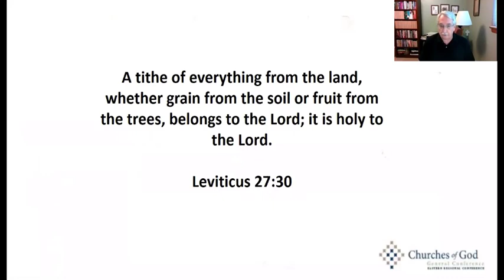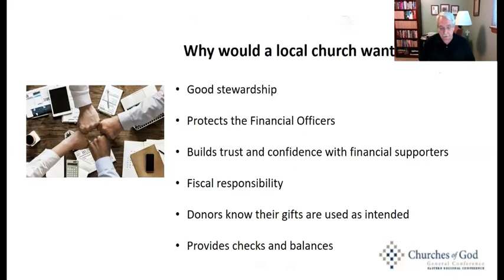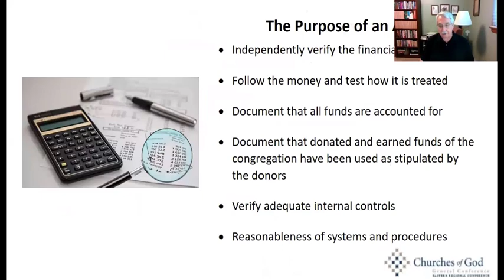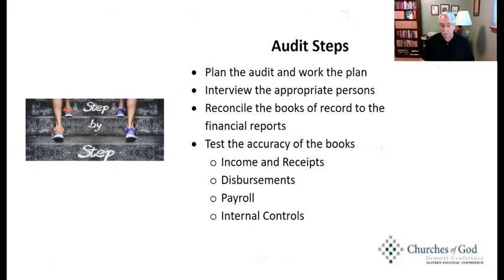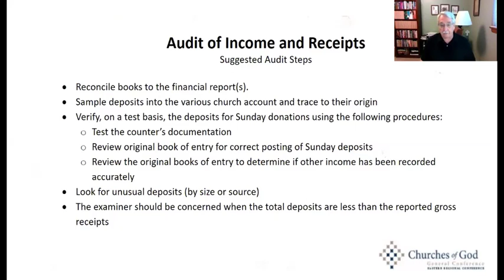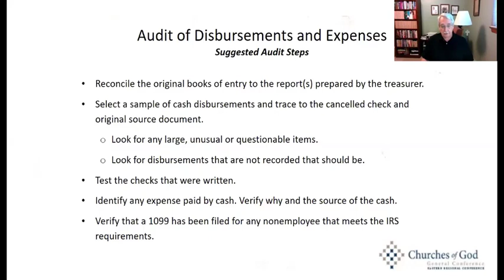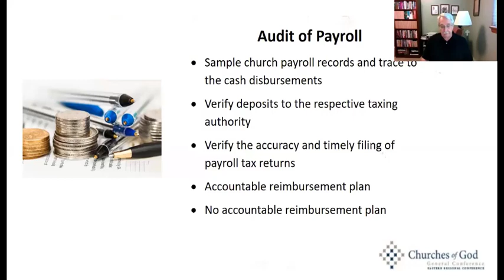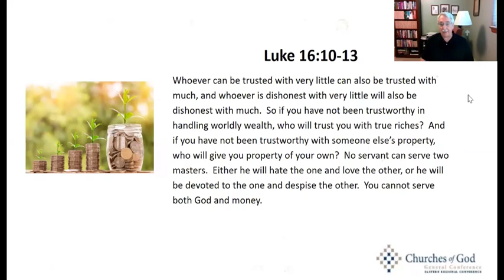Auditing Church Finances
Frank Arva, Financial Secretary, addresses us on how to effectively audit the bookkeeping of your church.  From Frank's vast experience as an auditor with the IRS, he eloquently teaches us how to protect those that serve our communities of faith through an audit.  The accompanying document that will be helpful to your ministry can be found by downloading the pdf from the following: